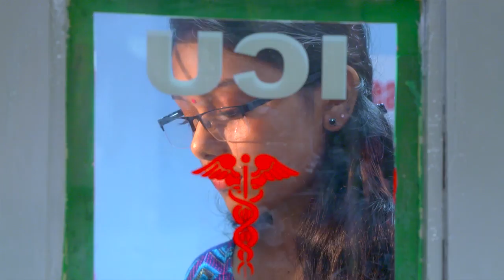STAR KASTHOORIMAN 66 TD 27 02 2018